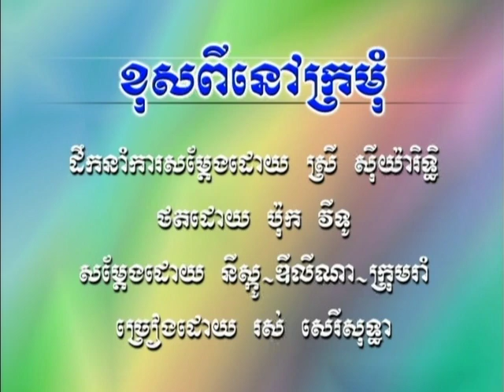0084 ប្រជុំគ្នារាំសប្បាយ 🎤 ភ្លេងសុទ្ធ 🎤 Karaoke 🎤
Pror Joom Knear Rerm Sabbai  ប្រជុំគ្នារាំសប្បាយ KARAOKE ភ្លេងសុទ្ធ Khmer oldy songs ចម្រៀងខ្មែរសម័យពីដើម ចម្រៀងពីសង្គម ចម្រៀងជំនាន់ដើម ចម្រៀងមរតក  ចម្រៀងមរតកពីដើម ចម្រៀងអធិរាជ Sing Khmer songs on youtbe . sing Khmer song online ភ្លេងសុទ្ធខ្មែរ ភ្លេងសុទ្ធខ្មែរ ក្នុងយូធូប Khmer Karaoke  Sinsisamouth kHMER YOUTUBE